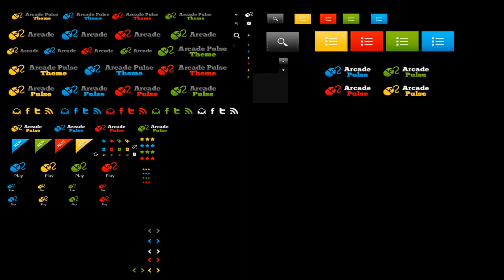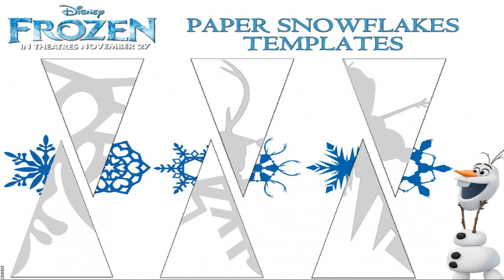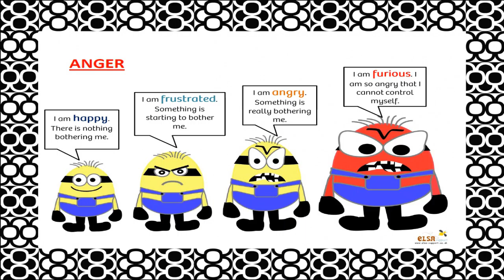Elsa Games To Play 745